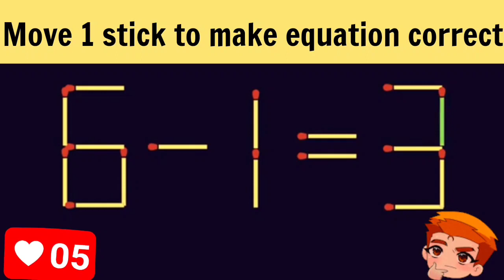Matchstick Puzzle.Move 1 stick to make equation correct